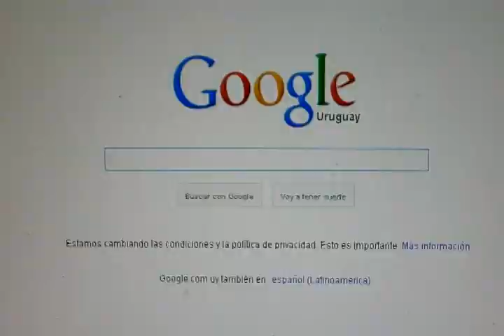METALGAMER PROPAGANDA SEGUNDA TEMPORADA.mpg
METALGAMER es un programa para que te diviertas, ya seas un jugador de la vieja escuela o no,nada mas.Todas las marcas registradas pertenecen a sus respectivos dueños.Contactanos en